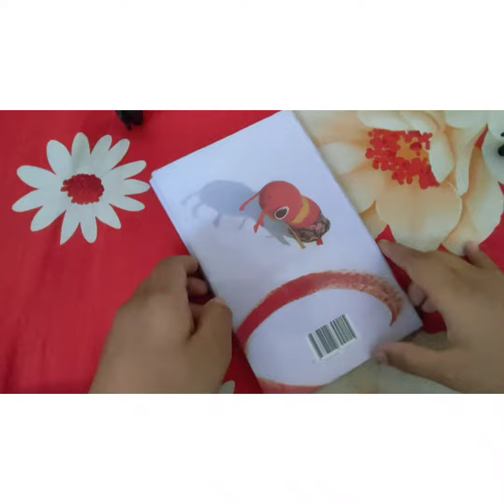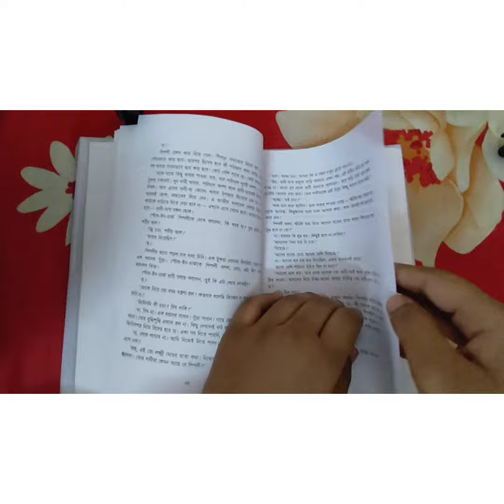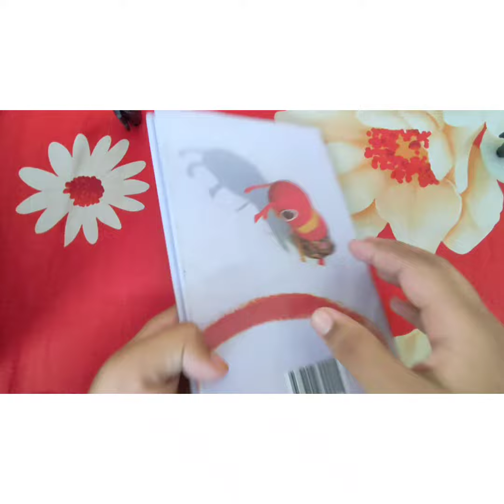new story book unboxing video/story book/book/unboxing video/book unboxing video/bangla story book